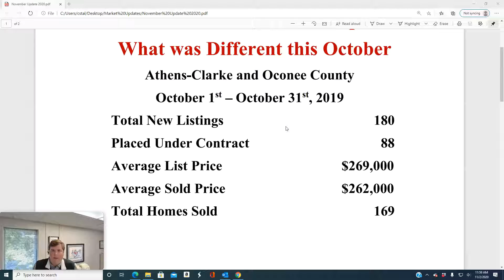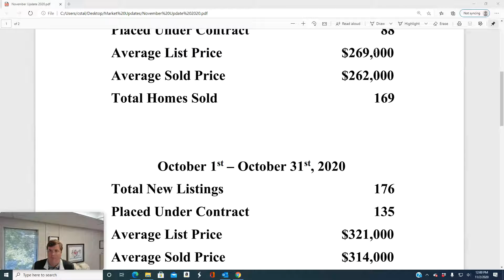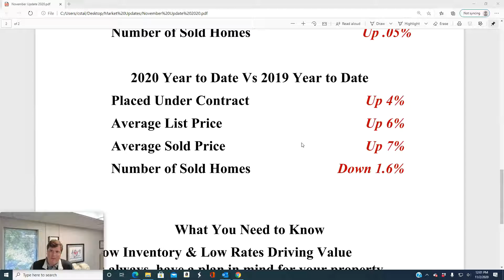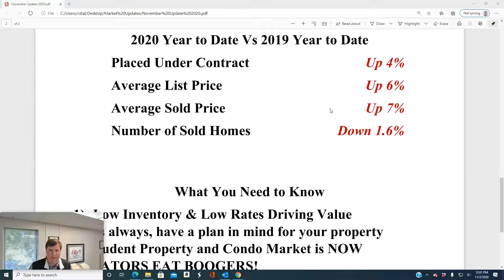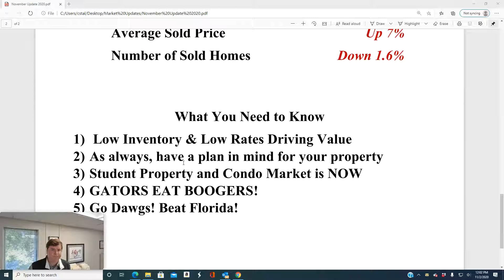Home Sales Catch Up in Athens this October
Each month our broker goes over the numbers in the Athens area market for home sales and new listings.  In this video update, the home sale figures for Athens and Oconee are now either on par with last year or exceeding in values and units sold.